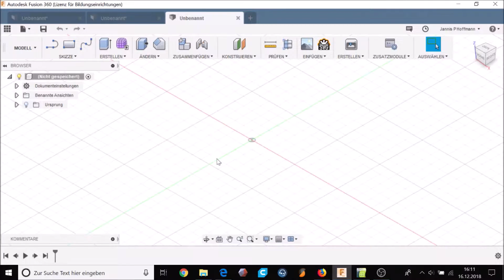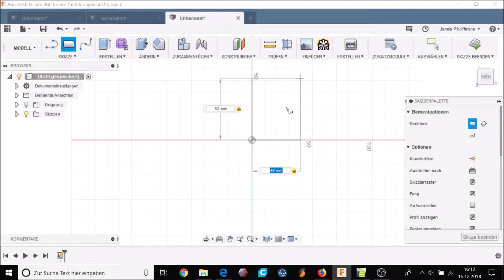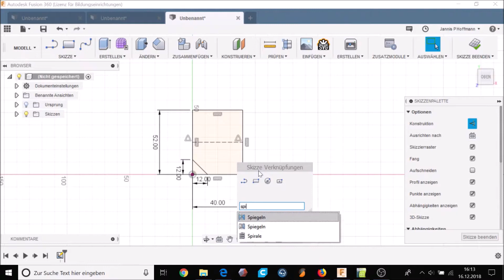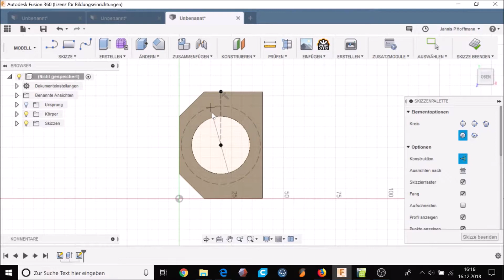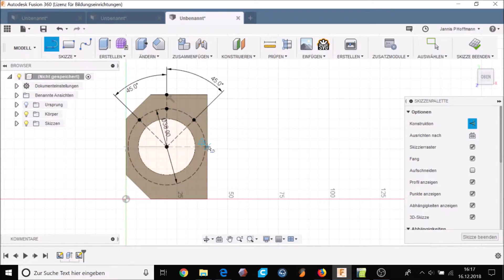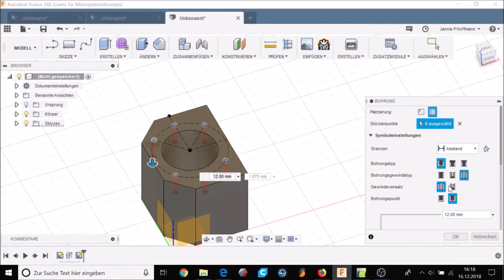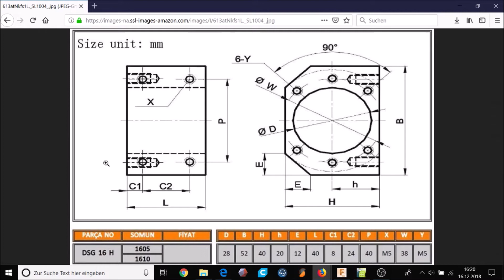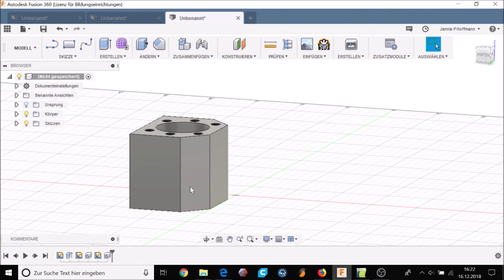[DE-Tutorial] Von der Maßzeichnung zum 3D-Modell - Ein Kugelumlaufmutterblock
In diesem Video zeige ich euch, wie man eine Maßzeichung in F360 übernehmen kann!